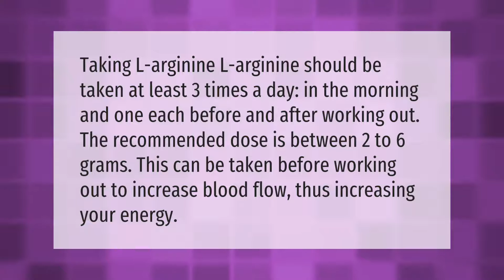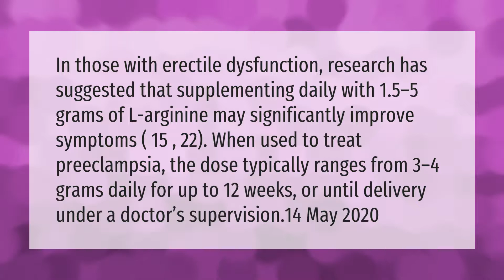When should you take L-Arginine?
00:00 - When should you take L-Arginine?
00:37 - Is 5 grams of L-Arginine too much?

Laura S. Harris (2021, March 11.) When should you take L-Arginine?
    AskAbout.video/articles/When-should-you-take-L-Arginine-227527